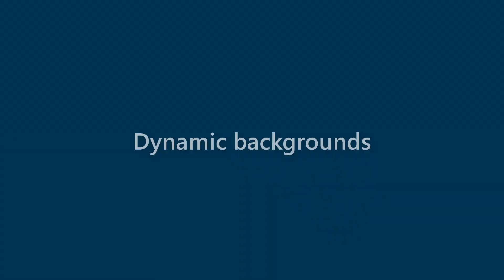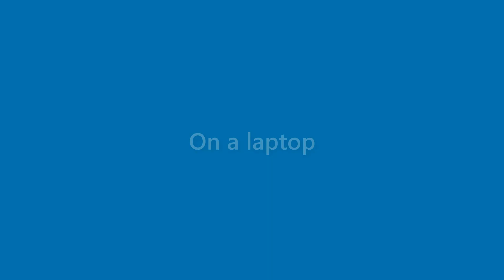Finn Skinner - appearance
Name Look - Finn Skinner - appearance. In this video we present "Finn Skinner" name look and feel in various scenarios.
This video will cover:
How does "Finn Skinner" look as a personal letterhead?
How does "Finn Skinner" look on a business card?
How does "Finn Skinner" look on a computer/laptop screen?
How does "Finn Skinner" look with different background colors?
How does "Finn Skinner" look with various fonts?